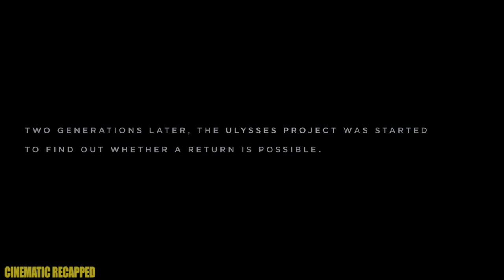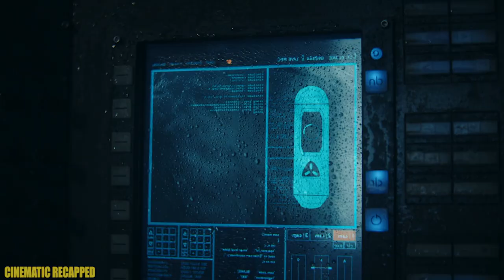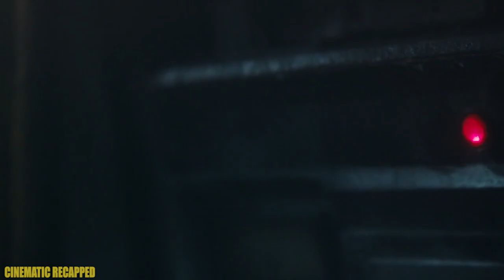In The Future, Human Will Seek Life On Earth As They Can Only Breed There | Tides (The Colony) Recap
Set in the distant future, a female astronaut, shipwrecked on the long-decimated Earth, must decide the fate of the wasteland's remaining populace.